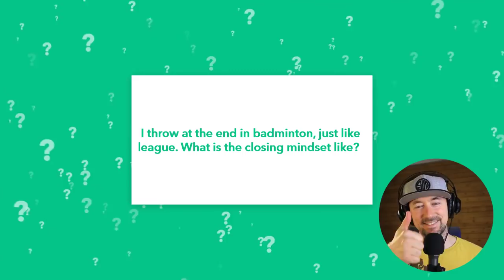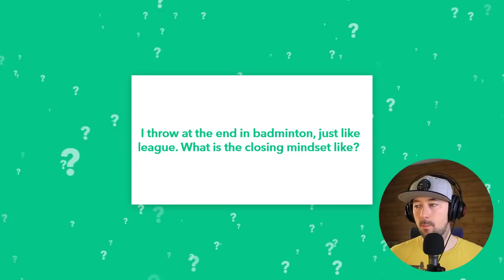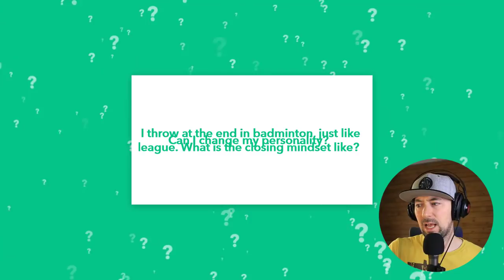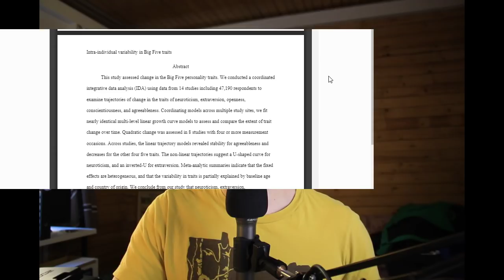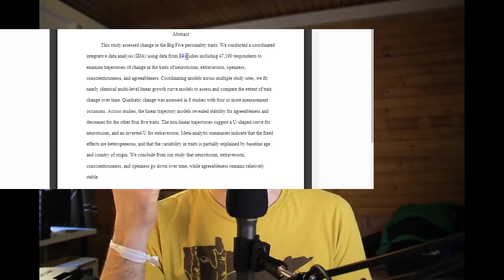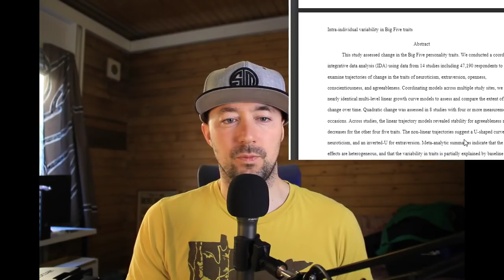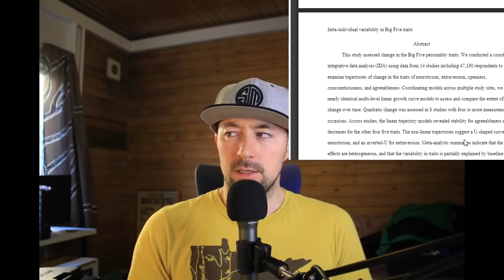How to close out the game & change your personality 🎮 AskWeldon 205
TRAINING!

Today's Questions:
1. How do I practice mindfulness in-game with friends?
2. I throw at the end in badminton, just like league. What is the closing mindset like?
3. Can I change my personality?

The AskWeldon show is about performance psychology and esports. Weldon Green is the sport psychology trainer for esports athletes and is focused on helping them optimize their game, learn faster, stop tilting, and get in the zone.